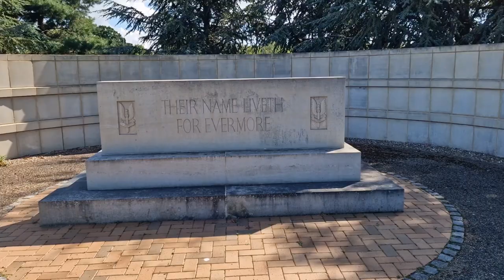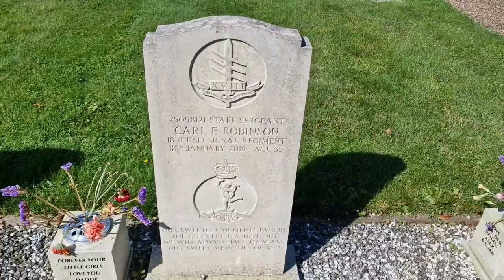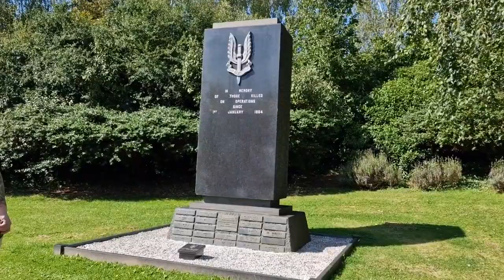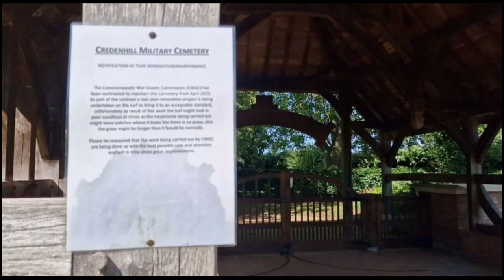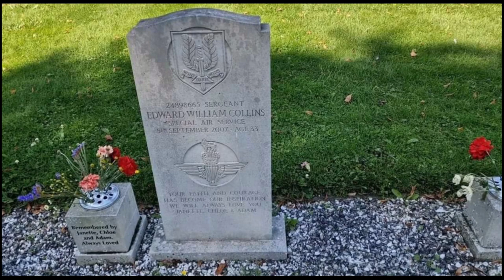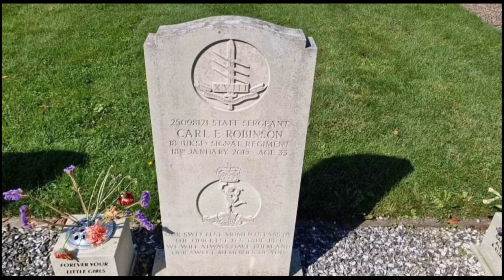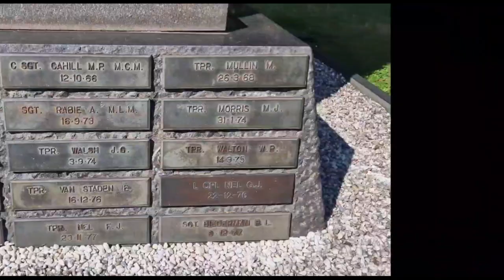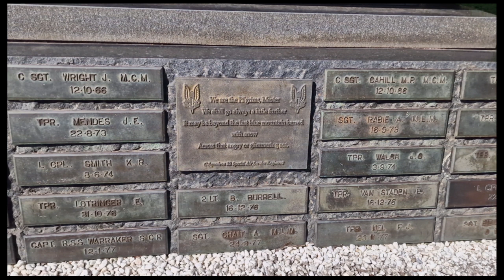Credenhill New Military Cemetery in Hereford. Tour video + Photos. Sunday 20th August 2023.